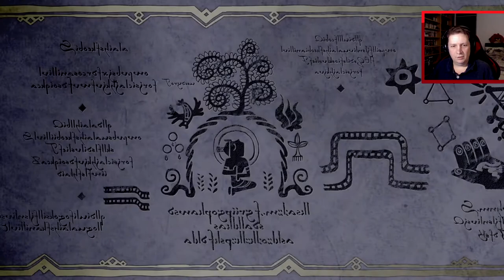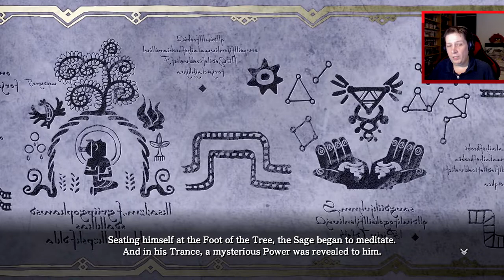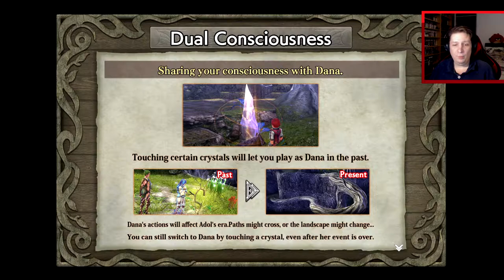Let's play: Ys VIII: Part 42 - The dungeon under the Stupa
Welcome to my let's play of Ys 8: Lacrimosa of Dana! With my love for anime looking JRPGs growing and with the response on Twitter we are going back to this old let's play and knock it out of the park.
In the beginning of 2021 we are going to get the sequel so now is the perfect time to play through this game and now together we can do this!

Story
Passing the archipelagos of the Gaete Sea located south of mainland Greek, Adol is on a passenger ship called the Lombardia that is headed from Xandria to the continent of Eresia. However, the ship is attacked and sunk by a giant creature, and when Adol wakes up, he realizes he landed on the shore of a cursed island known as the Isle of Seiren. On his search for other survivors, he teams up with the noblewoman Laxia von Roswell and fisherman Sahad Nautilus to help his fellow castaways to survive and find a way to get off the island. At the same time, he wants to find out what lies behind his dreams about Dana Iclucia, a mysterious girl from a prehistoric era who seemingly has a connection to the Isle of Seiren and Adol's fate.

Game stats current game
Game: Ys 8 - Lacrimosa of Dana
Genre: JRPG, Anime, Adventure
Platform: PC, PS4
Language: English/Japanese
Developer: Nihon Falcom
Publisher: NIS America Inc.
Release: 21 july 2016